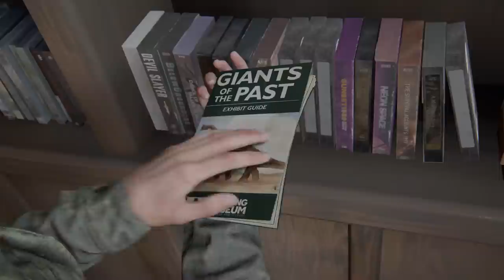We Love You Joel ❤️ - The Last Of Us Part 2 Gameplay #3